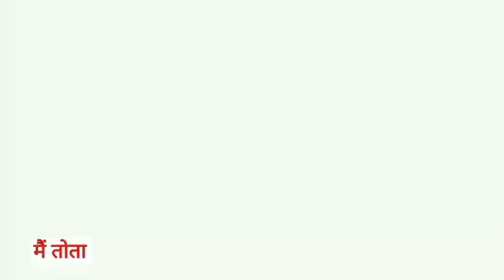Main Tota Main Tota | मैं तोता मैं तोता | Popular Hindi Rhymes | Cartoon Video | Hindi Kahaniyan